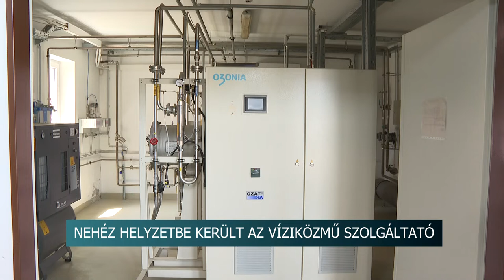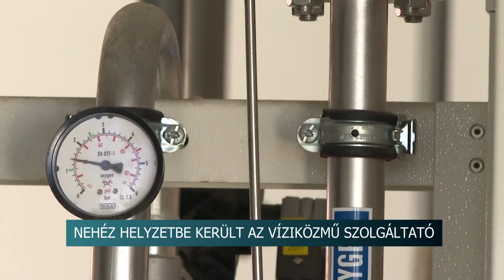Nehéz helyzetbe került az E.R.Ö.V. víziközmű szolgáltató - háromszorosára emelkedtek a kiadások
A megemelkedett áramdíj miatt a szennyvíz és vízszolgáltatás költségei is jelentősen növekedtek. Ez az E.R.Ö.V. Víziközmű Zrt. esetében azt jelenti, hogy   nagyjából háromszorosára nőttek a szolgáltató kiadásai. Az önkormányzatok nehéz helyzetben vannak, ugyanis vagy kigazdálkodják  a magas árat vagy ingyenesen átadják a tulajdont, így az ellátást a továbbiakban a magyar állam végezné.